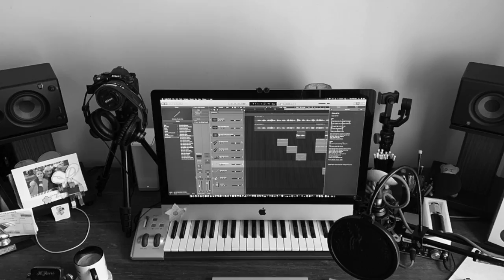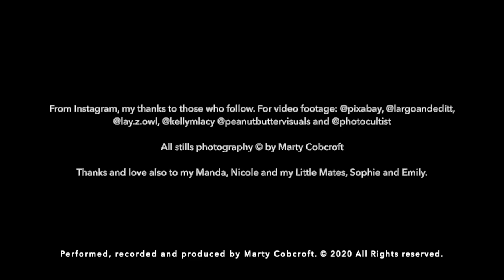Who Gets to Say - Marty Cobcroft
From the EP, "Up Till Now".